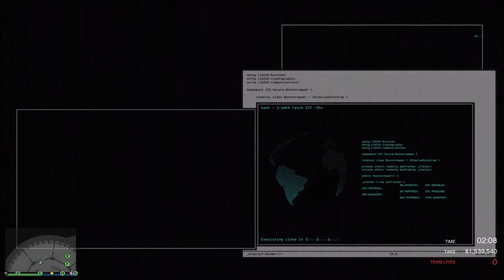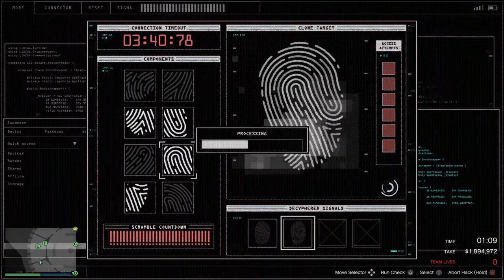GTA Online Casino Heist "Silent & Sneaky" 2-Players (Gold & Hard Difficulty)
GTA Online: The Diamond Casino Heist Finale. Completing the "Silent & Sneaky" approach, with 2 Players in hard difficulty (Gold).